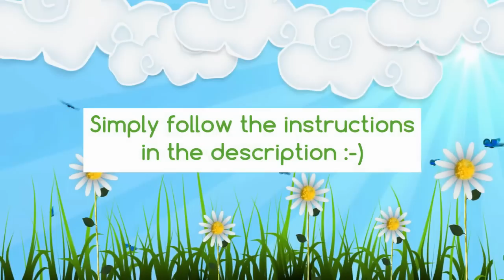Happy Clappy Day - Happy Acoustic Instrumental Background Music for Video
Download and license this instrumental song as background music for your own video:

Cheerful happy iinstrumental background music with a kalimba/marimba melody over stomps and claps, acoustic guitars, piano and light drums and percussion.
►Perfect for all Youtubers, vloggers, beauty & makeup tutorials, pet videos, cooking videos, school/college projects and much more!
Also Ideal for children's productions, commercial and corporate use or any project or presentation that needs an all through happy instrumental background music.

►►► F A Q:

► Can I use this music in my videos and can I monetize my video with your music?

Yes to both, and here is how:
My music is intended for use as background music for video, podcasts, presentations etc.
But remember that music on Youtube nowadays is identified via Content Id and you will get a so called 'third party notification' if you simply reupload my music. That claim is harmless and does not do any harm to your channel, it only means that you cannot monetize your video this way.

In order to monetze it, you first need to purchase a license via the link given at the very beginning of this video description. You can then show that you have rights to use the music and this allows you also to monetize your videos using my music!

A claim is harmless and simply means you cannot monetize the video yourself.

► YouTube is showing a 'Third-Party Content match' in my Video Manager, even though I have purchased a license. What should I do?

YouTube digitally check every piece of media that is uploaded for matching media they have on their ContentID system. Sometimes, you may receive a match notification.

drop in your video link and details and copy/paste the contents from your purchased License Certificate (available from the above link) and claims are removed within 24 - 96 hours.
You'll receive a message once this has been completed. You may want to keep your uploaded video set as 'unlisted' until this has been completed.

Suggested Uses For Instrumental Background Music on Youtube:
Makeup tutorials, Vloggers, Beauty Gurus, Pet Videos, Music for Vlogs Music and Tutorials, explainer videos

Further possible Uses For this Background Music:
TV Advertising Music
Slideshow Music
Radio Podcast Music
Music for technical presentations
Movie Music
Timelapse Background
Documentary Music
Commercial Music
Web Site Music
Corporate Explainer videos

(I have overlaid text and added my own musical composition to the original footage).